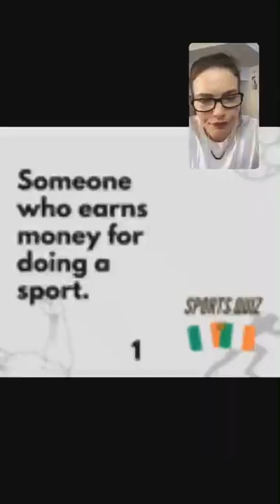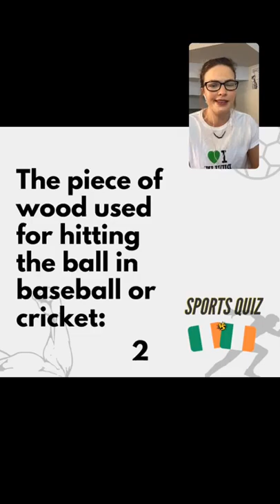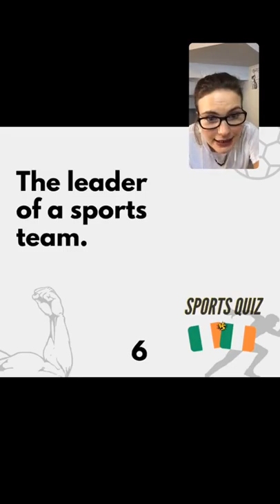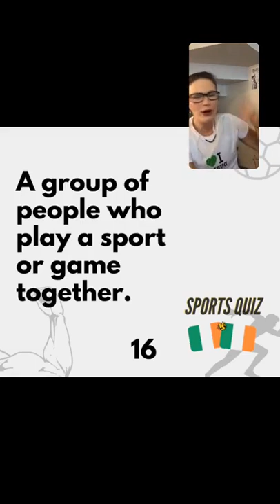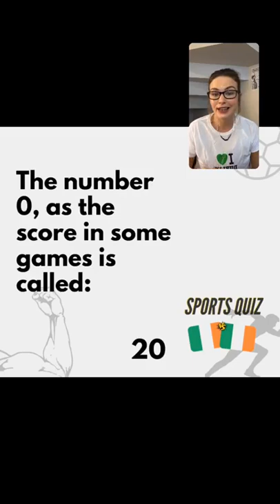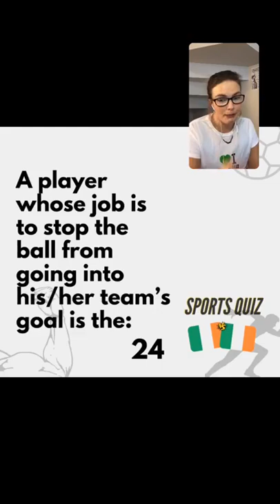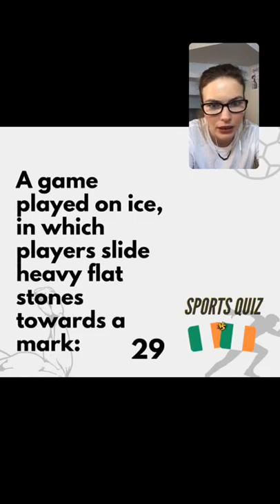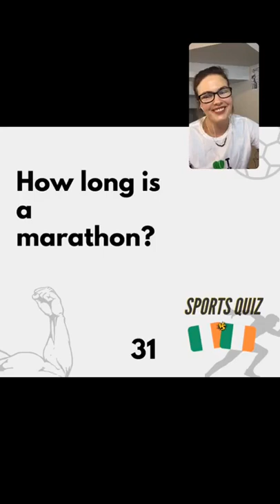[LIVE INSTAGRAM] Sports Quiz - Teacher Bló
Projeto Inglês para Educadores Físicos. Cadastre-se para saber mais

Learning English doesn’t have to be boring. 😘

Enjoy full LIVE with Teacher Bló 👩🏼‍🏫